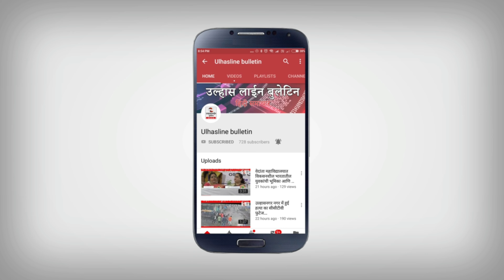Ulhasnagar पूर्व महापौर पंचम ओमी कालानी नेTOK नगरसेविकाओ को मिली चैयरमेनशिप पर दी शुभकामनाएं